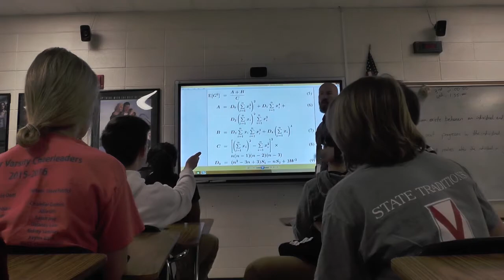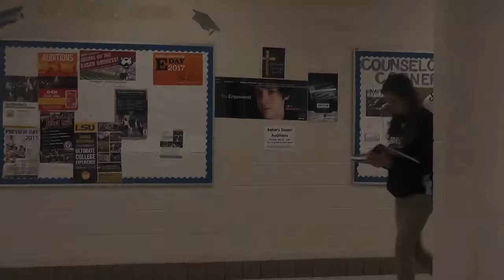Baker High Freshmen Expectations vs. Reality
Freshmen, are you ready to start your high school experience at Baker High School? Make sure that your expectations line up with reality.